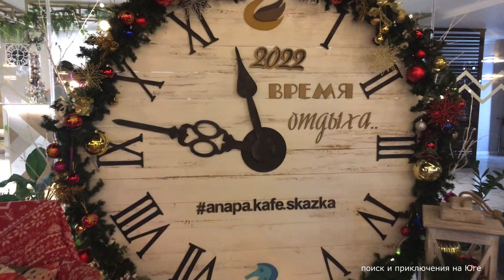Анапа зажигает Новогодние огни | Центр города Набережная | Театральная площадь | Снеговики-песковики